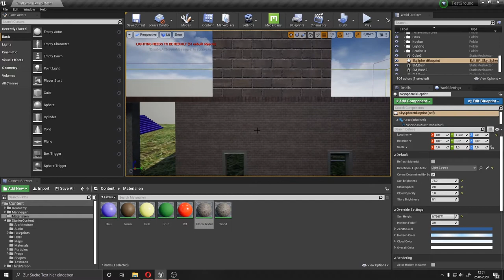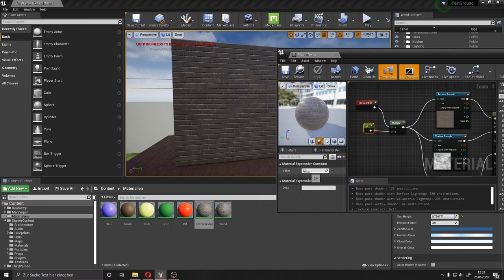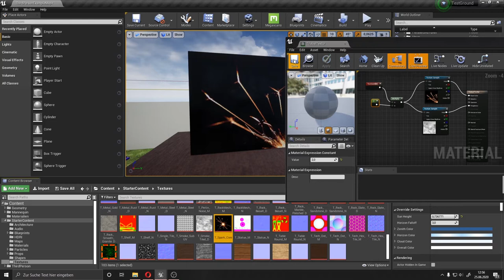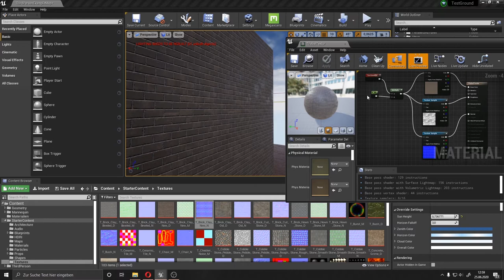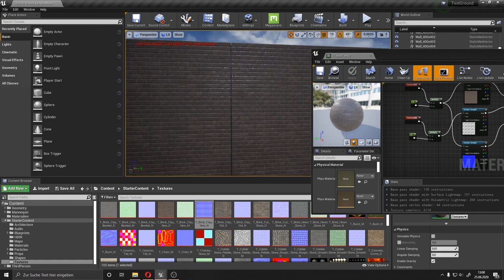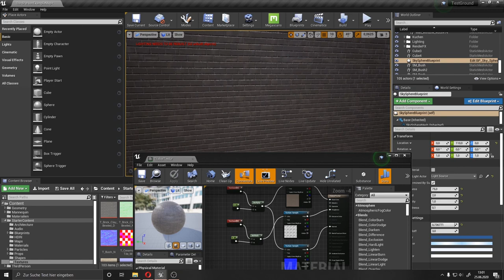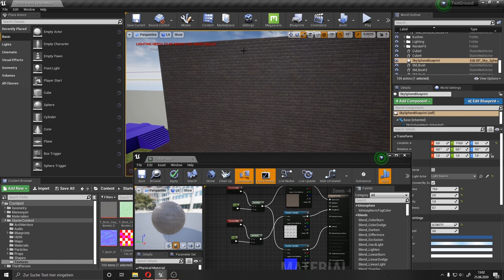Unreal Engine Tutorial (deutsch) Tileable Texture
Dieses Video ist eine Weiterführung des "Materialien für Anfänger" Tutorial. Ich zeige euch wie ihr eine Tillable Texture in einem Material  in der Unreal Engine erstellt und anwenden könnt.

Kapitel
00:00 - Einleitung
00:50 - Material Aufbau
03:00 - Seamless
04:45 - Mehrere Tileable Texturen in einem Material